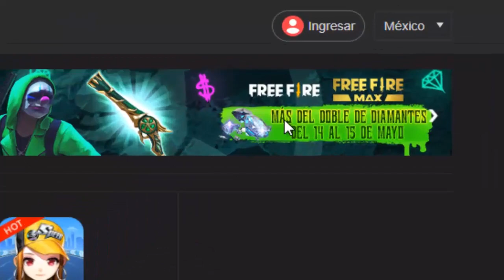HABILIDAD DE LA MASCOTA MOONY (RECARGA DE MOONY) PEAT MOONY - FREE FIRE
TuSempaiJuega

►CODIGO Kwai para Perú:
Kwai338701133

ORIGINAL